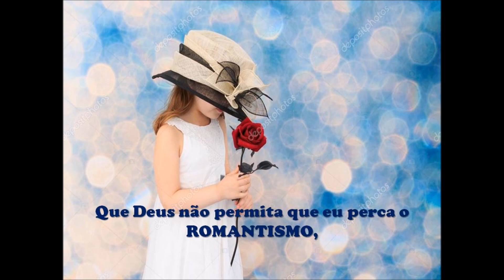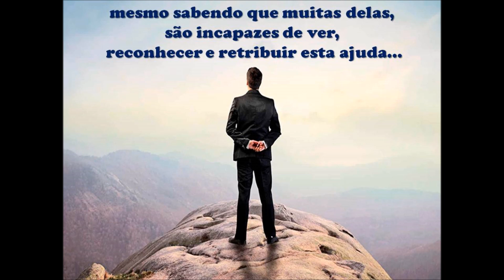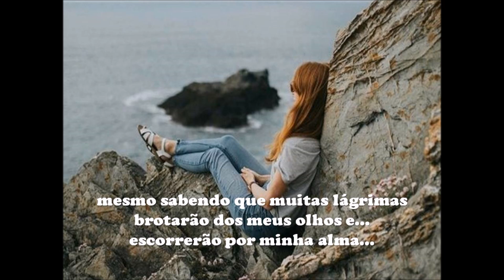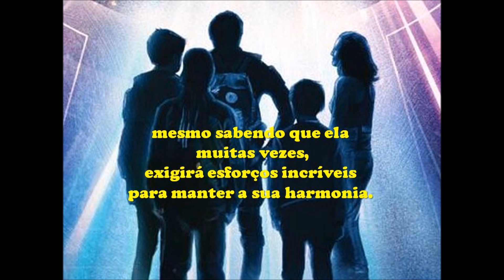Que Deus não permita. Francisco Cândido Xavier. 25/03/22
Formatado por littleangel. Imagens net. Música: Mozart Sonata nº5 - Ernesto Cortazar. Todos os direitos autorais reservados aos autores e interprete.